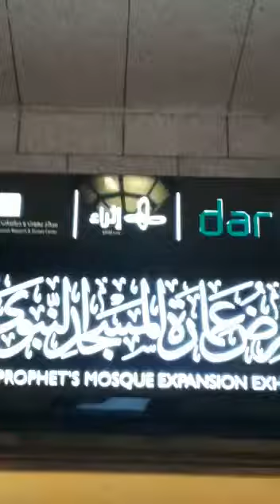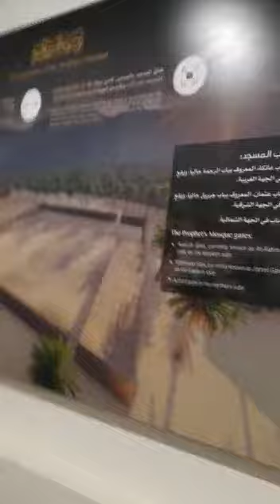Prophets Mosque Exhibition Madinah